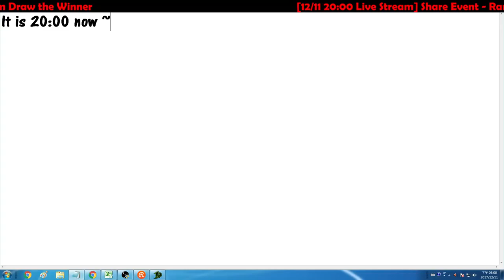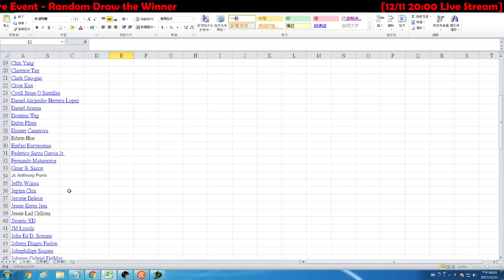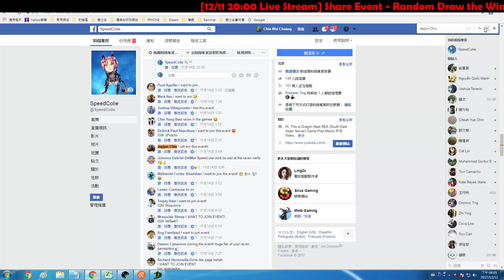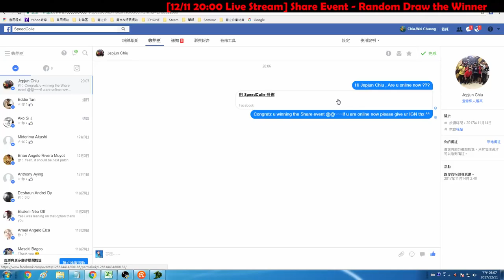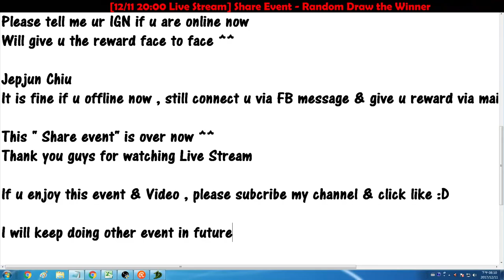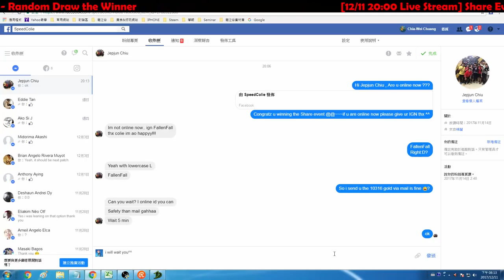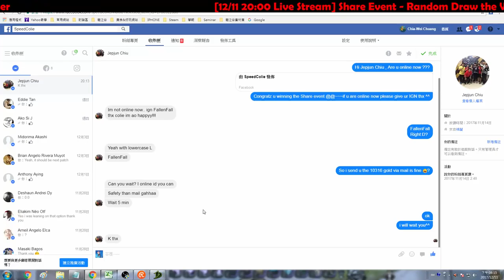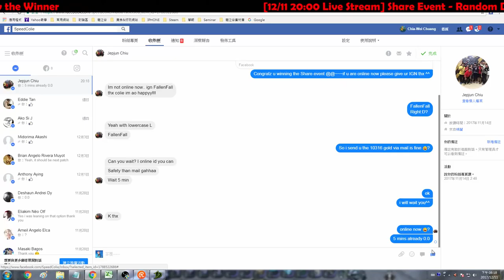[ColieVLOG] "Whole Process" Volcano HC Carry run & Random Draw - SpeedColie -【Dragon Nest SEA】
12/11 20:00 Share Event - Random Draw the Winner

Songs from "Christmas Music Mix 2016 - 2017 | Best EDM Mix Electro House, Trap, NCS | Merry Christmas Songs 2016"
▶ If any producer or label has an issue with any of the uploads please get in contact  and it will be deleted immediately